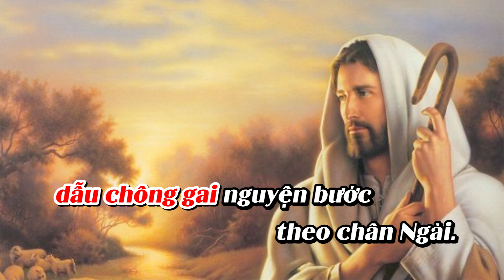KARAOKE CHÚA THƯƠNG GỌI CON HOÀNG HÀ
Song: Chúa Thương Gọi Con
Composer: Vincente Điểm
Singer: Hoàng Hà
Video Karaoke: Ròm